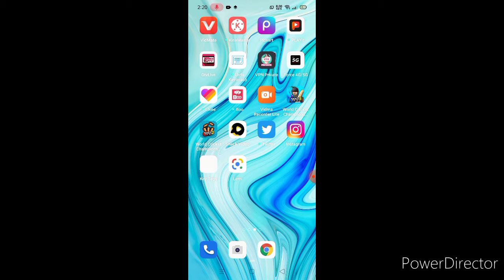How to unban tiktok account//Uban tiktik account in pakistan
How to unban tik tok account how to unban tiktok account
in pakistan unbaan tik tok account